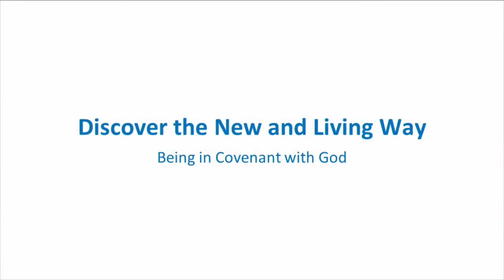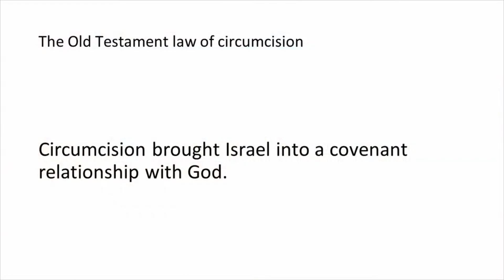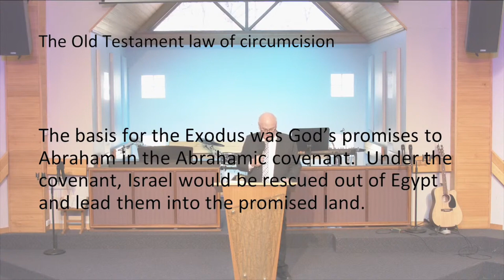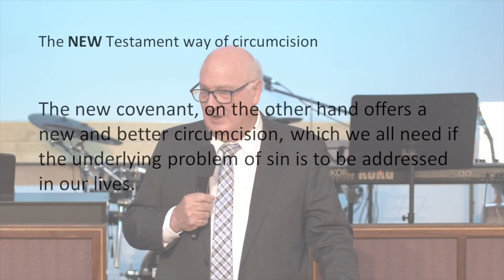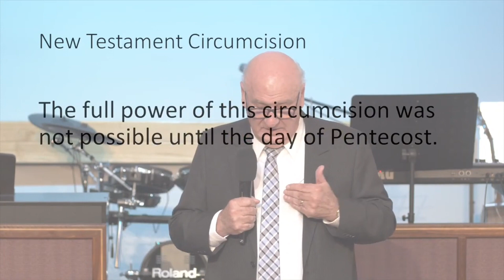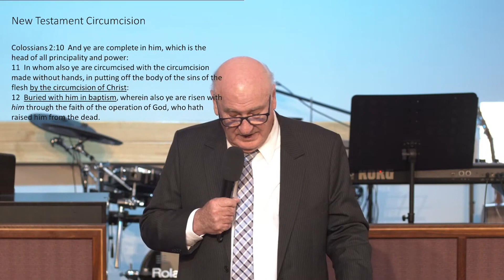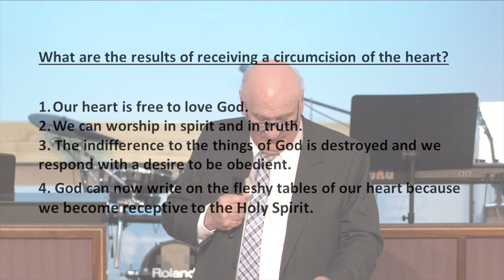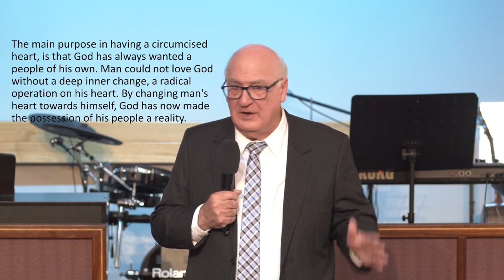Discover The New Way of Living | Bishop John Downs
Today's sermon delves deep into the heart of what it means to live in a relationship with God, illuminated through the scriptures from both the Old and New Testaments.

hrough a journey across scriptures such as 1 John 1:5-10 and Genesis 17, and engaging narratives from Moses to the teachings of Paul, this message unpacks the profound truths about God's faithful forgiveness, the transformative power of baptism in Jesus' name, and the significance of the Holy Spirit in leading a consecrated life.

Whether you're navigating trials, seeking deeper understanding, or longing for a closer walk with God, this sermon offers guidance, hope, and reassurance in the ever-present faithfulness of God to forgive and renew.

Welcome to Calvary Chapel Canberra!

Have a prayer request? We'd love to hear from you.

Calvary Chapel supports numerous compassion and missions projects, including the Audrene Scism Children's Home, humanitarian needs as they arise and missions both locally and overseas. If you would like to give to missions

Discover the new way of living a